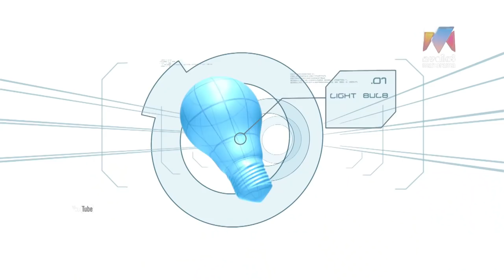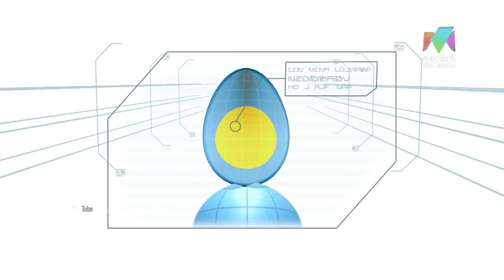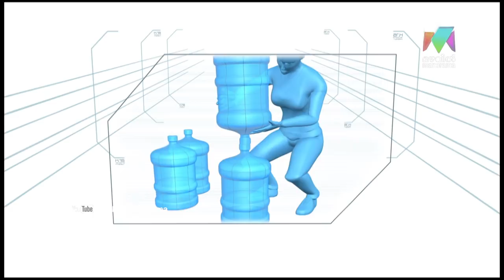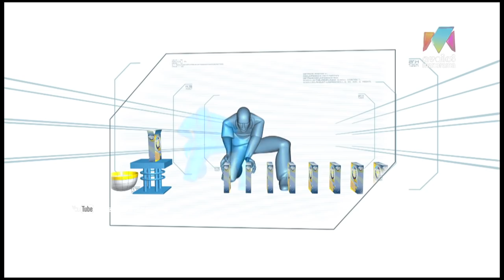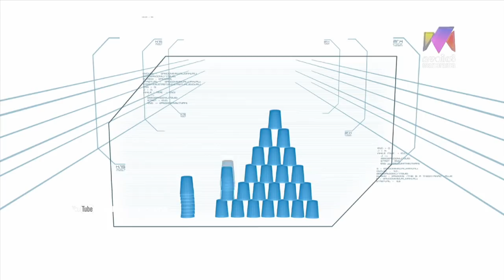Minute to win it | Ep 63 - Thrilling minute war between two smart girls | Mazhavil Manorama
Minute to Win it: Athira and Soorya are ready to beat the minute. Watch the thrillingminutewar between Athira and Soorya,

About the show:

The world's most admired television game show 'Minute to Win it' has come to Kerala. The show that thrilled audience in over 50 countries is brought to your television screens by your favourite channel Mazhavil Manorama. The show has been licensed from International Production House Endemol Shine.

The contestants of the show take part in a series of 60-second challenges that use objects that are commonly available around the house. The contestants will have to complete 10 levels to reach the top of the money tree with three lives to win the maximum prize money of Rs 10 lakh.

The Malayalam version of 'Minute to Win It is hosted by actress - model Nyla Usha. 'Minute to Win it' features many exciting moments to entertain the contestants as well as the viewers.The show airs on Mazhavil Manorama Saturdays and Sundays at 9 pm.

About the Channel:

Mazhavil Manorama, Kerala’s most popular entertainment channel, is a unit of MM TV Ltd — a Malayala  Manorama television venture. Malayala Manorama is one of the oldest and most illustrious media houses in India. Mazhavil Manorama adds colour to the group's diverse interest in media.Right from its inception on 31st October 2011, Mazhavil Manorama has redefined television viewing and entertainment in the :: space of Malayalam.  Headquartered in Kochi, the channel has offices across the country and overseas. Innovative content mix and cutting edge technology differentiates it from other players in the market. Mazhavil Manorama has a successful blend of fiction and nonfiction elements that has helped it to secure a substantial amount of viewership loyalty. Path breaking reality shows, exclusive weekend mix, fetching soaps makes Mazhavil Manorama extremely popular across all genres of audience.